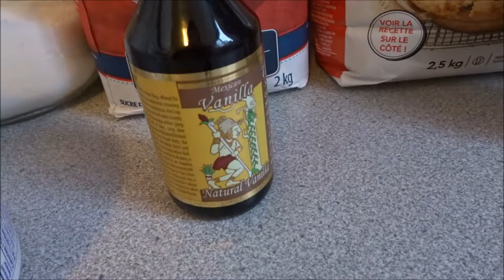Vegan Chocolate and Peanut Butter Chip Cookies • RachealLeeRose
I'm starting to try out some baking recipes for Christmas!